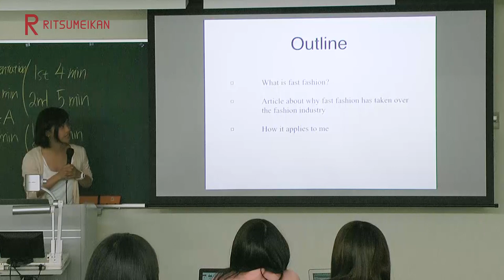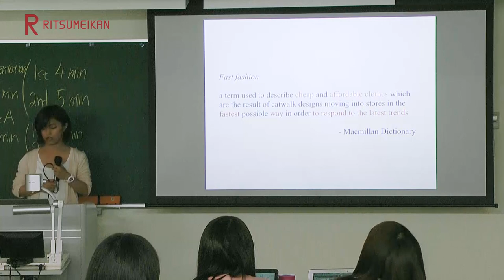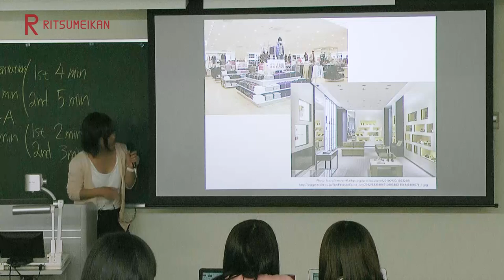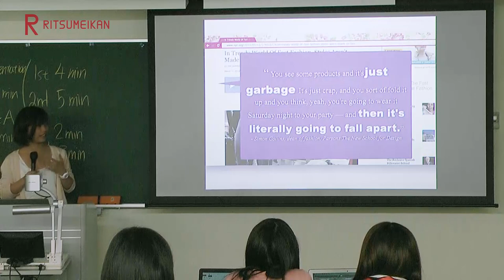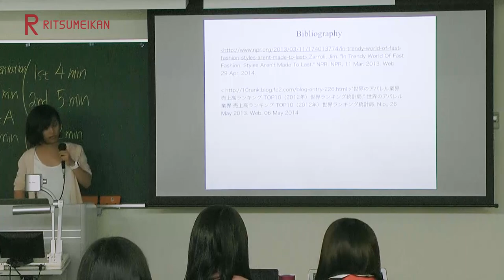Rina YAMAMOTO @ Ritsumeikan P1 Midterm Presentation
立命館大学生命科学部・薬学部・スポーツ健康科学部で実施されている正課英語授業「プロジェクト発信型英語プログラム」の1回生前期授業（P1）の中間発表の動画です。

このプログラムについて、詳しくは をご覧ください。